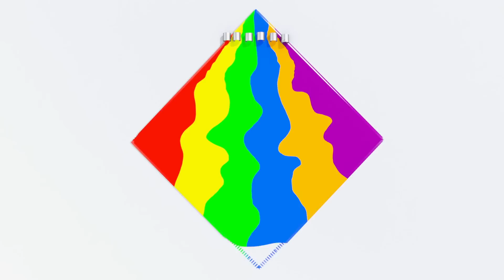Buster's Wobbly Tooth | Red Buster | bus anime | fun kids show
Welcome to My Little Red Buster!!

Lets explore the fun world with Red Buster!!
Your best car friends are here to play with you🎉

00:00 Intro
00:05 Buster's Wobbly Tooth
02:00 Buster and Digger Find Shapes
03:53 Buster's Sick
05:50 Buster's Bubble Bath
07:48 Stuck In The Mud
09:17 Zombie Buster At The Carwash
11:19 Busters Mothers Day
13:07 How Bandit Bus Stole Christmas
15:11 Buster Delivers a Letter to Santa
17:11 Buster On Ice
19:09 Buster And The Storm
20:54 Racing Buster
22:57 Buster And The Sandcastle
24:50 Buster in Colorland
26:53 Cowboy Buster
28:52 Boo Boo Song - Accidents Happen
30:54 Buster's Toy Story
32:55 Buster Plays Soccer
34:44 Hide and Seek
36:36 Buster Goes To Jail
38:30 Buster's First Day At School
40:29 Oh No! Buster’s Stuck in the Slimy Green Puddle
41:59 Buster And The Balloons
44:00 Spooky Halloween Don’t Be Scared Song  - No More Tears
46:00 Buster And The Carwash
47:56 Buster Teaches Shapes
49:45 Super Hero Buster
51:48 Buster's New Tires
53:47 Buster And The Boxes
55:46 Buster Plays Skittles